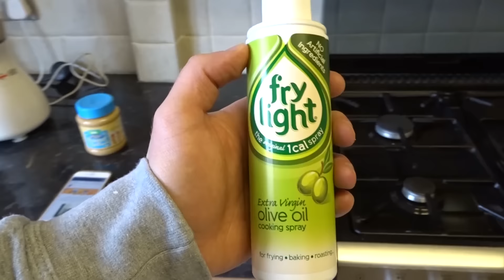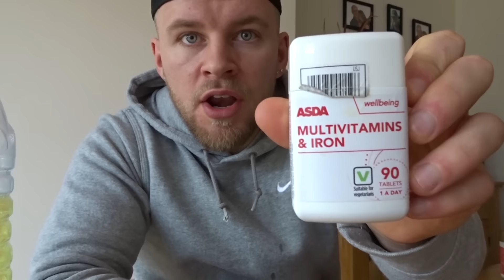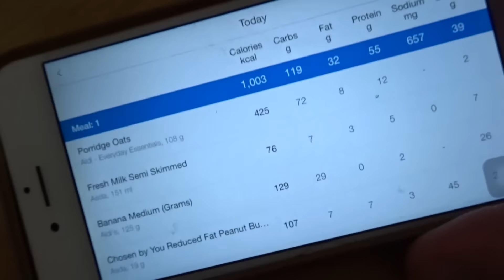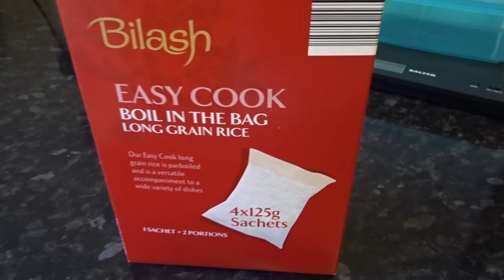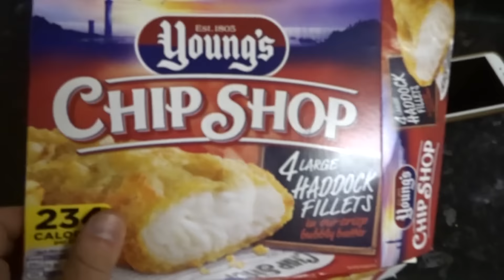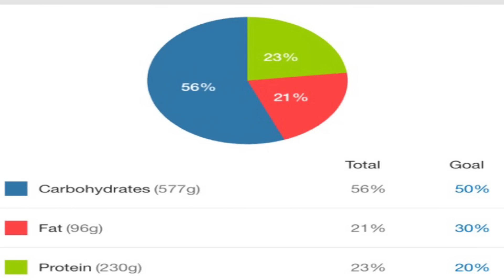FULL DAY OF EATING ON A STUDENT BUDGET WITH TEEN BODYBUILDER GEORGE OSBORNE